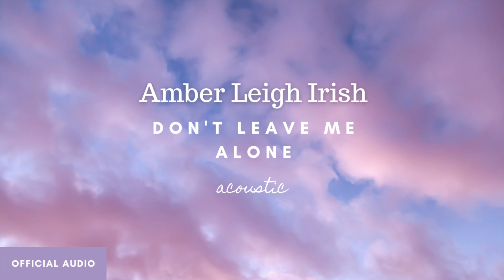Don't Leave Me Alone (Acoustic) - Amber Leigh Irish (Audio Art Track)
This is the official audio to my acoustic cover of Don't Leave Me Alone , originally by Anne-Marie.

If you have used or are thinking about using any of my stripped back acoustic covers on social media, please give me a tag, I'd love to see how you use them!

Come and say hello 👋🏻 on Insta, Facebook and TikTok - @amberleighirish